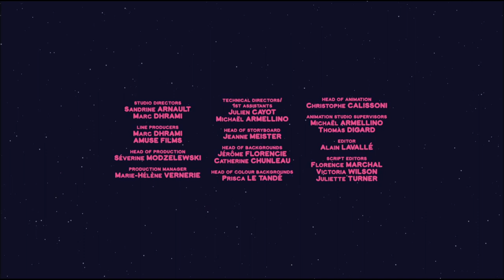Mouk - The bamboo plantation S01E41 HD | Cartoon for kids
***  The bamboo plantation ***
Mouk and Chavapa are in Vietnam. They play hide and seek with their friend Lin Hue in the bamboo plantation where her aunt makes all sorts of objects out of bamboo…